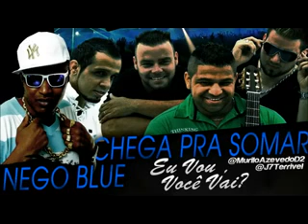GRUPO CHEGA PRA SOMAR , MC NEGO BLUE EU VOU VOCE VAE LANÇAMENTO 2013